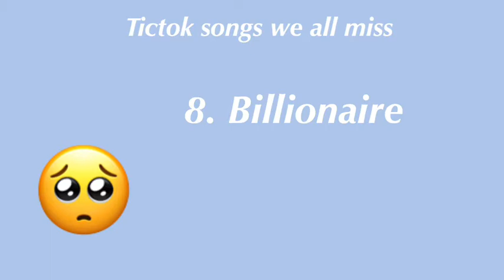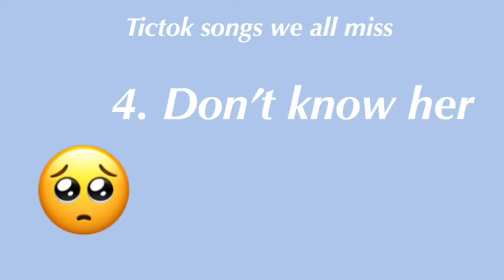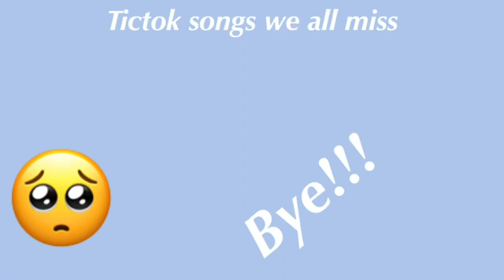Tictok songs that we all missed